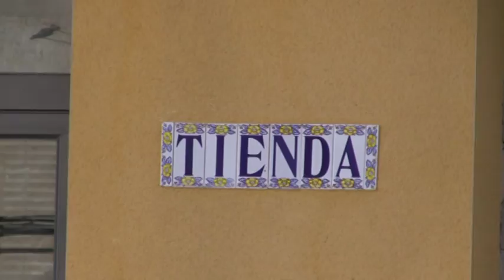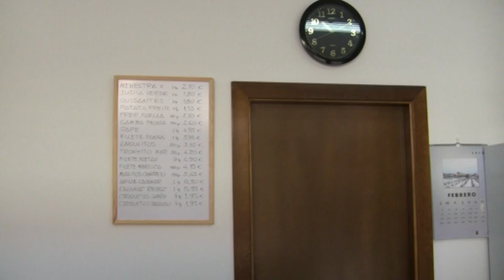TIENDA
Puesta en marcha de la nueva tienda en Alberite de San Juan.